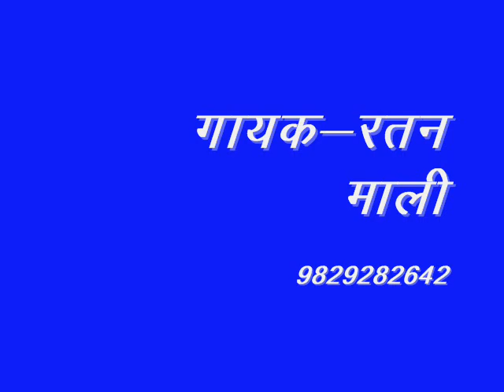रतन माली पीपाड़ \\ भेल भकत री आवे सावरो //ratan mali //jsa pipar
Laxman dj sound pipar city
लाइव जागरण ,और्केस्टा ग्रुप व शादी विवाह में SOUND,लाइट ,विडियो  तथा कलाकार के लिये सम्पर्क करे 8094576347